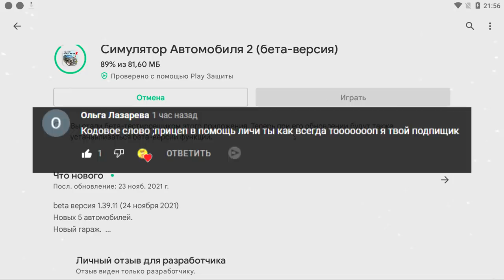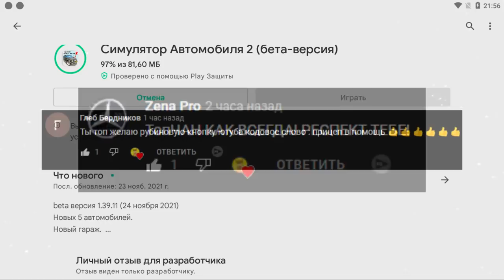😱ОБНОВЛЕНИЕ 20.12.2021! 5 НОВЫХ МАШИН, АВТОМОЙКА, ОСОБНЯК, ДЕД МОРОЗ В СИМУЛЯТОР АВТОМОБИЛЯ 2!